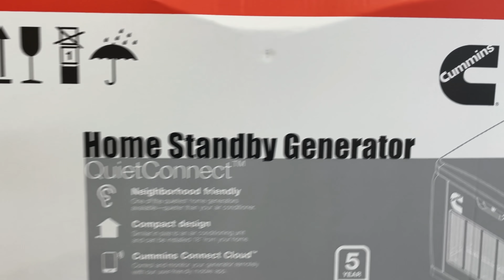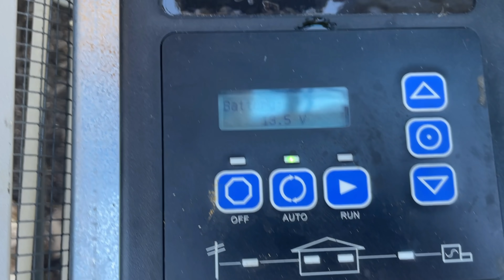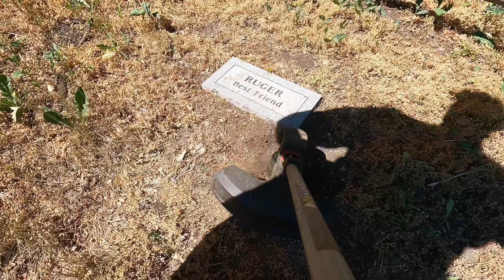#507 -New Cummins 20kw Standby Generator, Front Porch Makeover, Roof Pitch Repair Continued.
Picked up a brand new Cummins 20kw backup generator. Can't find hay for the goats. Front porch makeover. Roof Pitch Repair Continued.